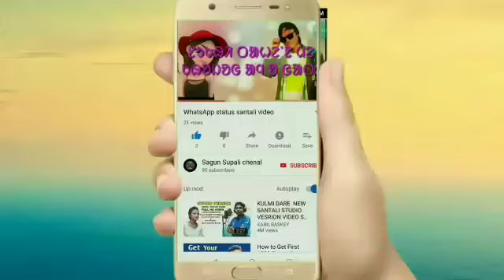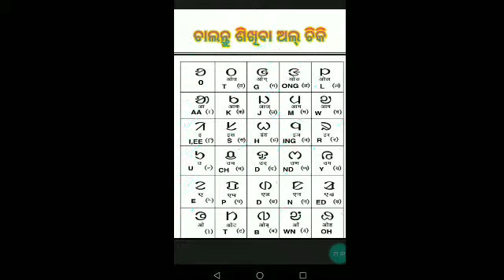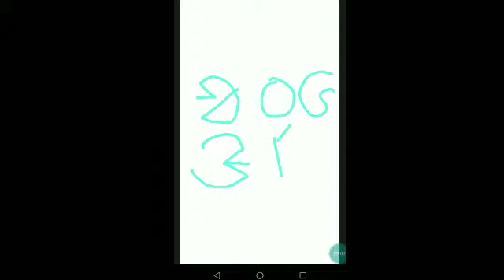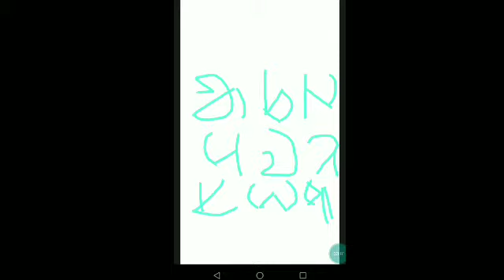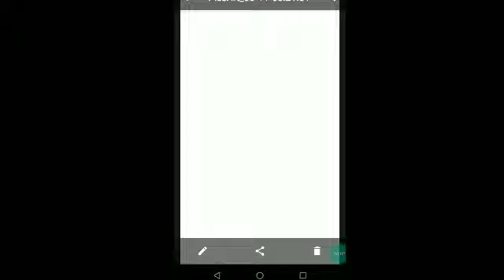How To Learn Ol Chiki in Odia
How To Learn Ol Chiki in santali